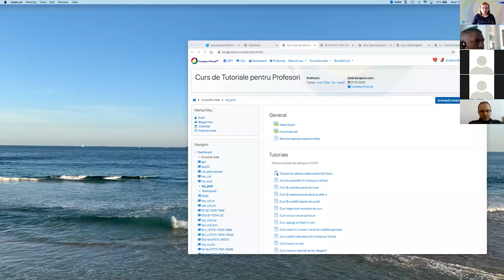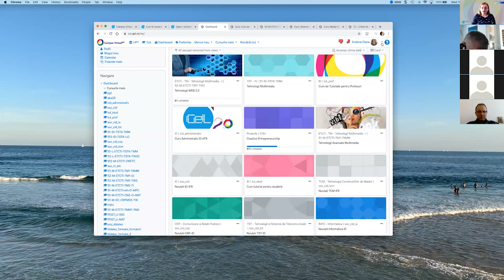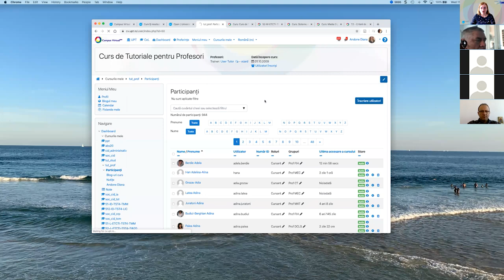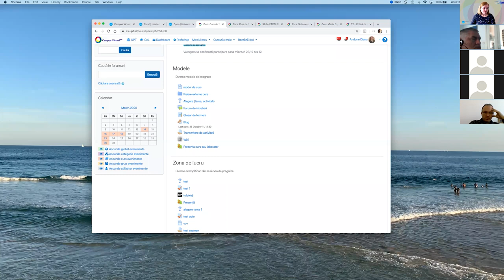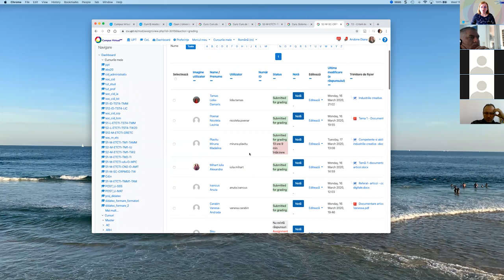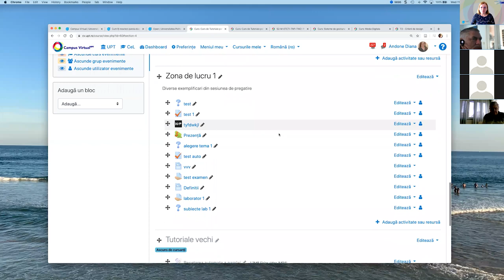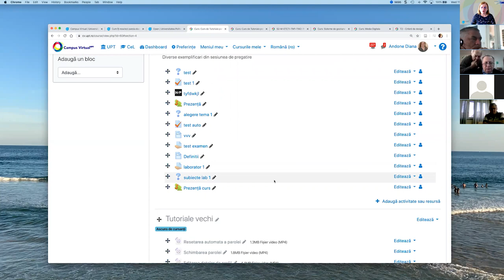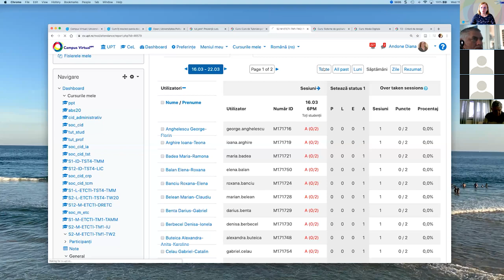Training 3 CVUPT, 18 03 2020, Listă participanţi şi rapoarte de activitate, Campus Virtual UPT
Training 3 CVUPT (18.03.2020) este dedicat utilizarii generale a CVUPT, listei de participanţi şi rapoartelor de activitate

00:00 Informații disponibile pe site-ul Centrului de eLearning
01:47 Secțiunea "Open"
02:22 Tutorial pentru schimbarea parolei
04:50 Prezentarea platformei de CV
05:22 Setarea limbii pentru CV
05:59 Vizualizarea participanților la curs
10:24 Tutoriale
10:47 Modele
11:06 Rapoarte (statistici)
11:55 Tipuri de organizare a cursurilor
16:17 Editarea categoriilor cursurilor
18:00 Adăugare activități sau resurse
19:16 Adăugare prezență
21:41 Adăugare sesiune pentru prezență
23:21 Marcarea prezenței studenților
23:50 Exemplu prezență curs